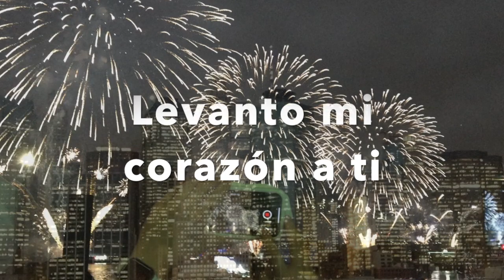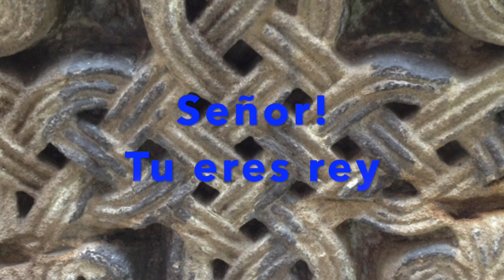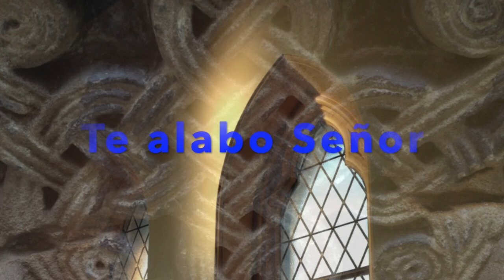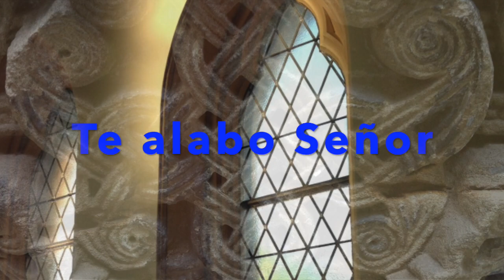"TU ERES REY" || Máire S Close & Michele Baron 2011 (Lyric Video) KoinonicSonic album "Y Más Ahora"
Para las casas de oración de la Koinonia Juan Bautista. Cantamos a nuestro Rey el Señor Jesúcristo.
CD "Y Más Ahora" Soto Records CA 2011